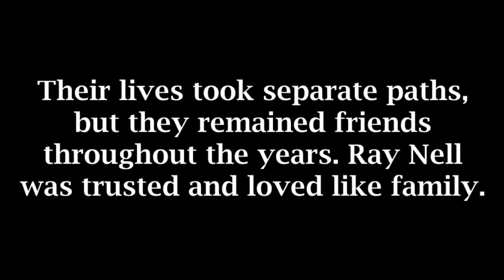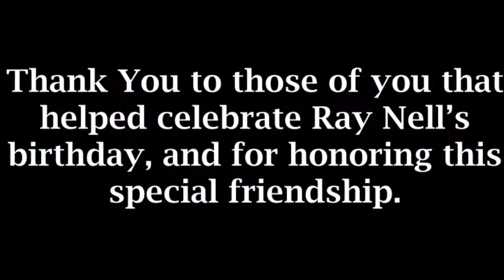Ray Nell 89th Birthday - Dale, TX 2015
Betty Ann and Ray Nell have been friends for over 80 years. On Ray Nell's 89th Birthday, Betty Ann helped make the celebration a big one!